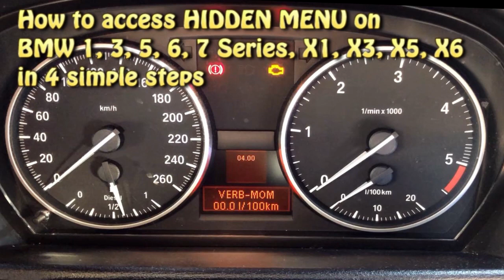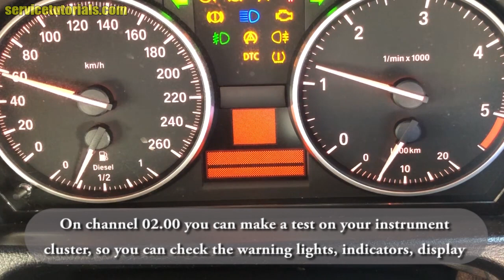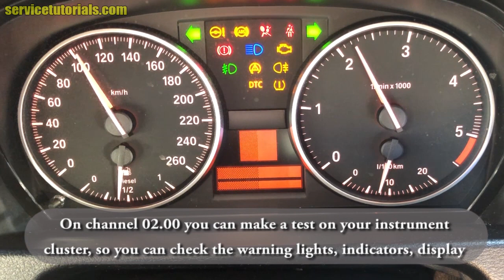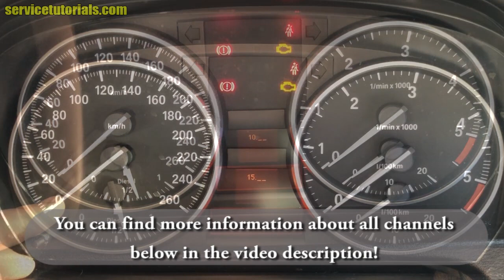How to access HIDDEN MENU on BMW 1 series, 3 series, 5 series 6, 7 Series, X1, X3, X5, X6 in 4 steps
BMW 1 series, 3 series, 5 series 6 series, 7 Series, BMW X1, BMW X3, BMW X5, BMW X6 in four simple steps.